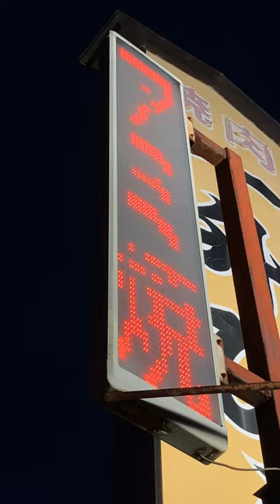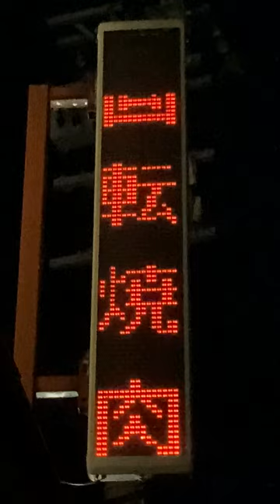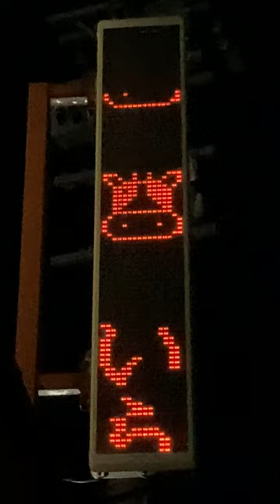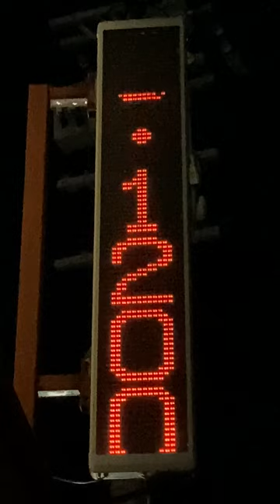広告用の電光掲示板 一升びん 宮町店(〒515-0015 三重県松阪市宮町１４４−５)